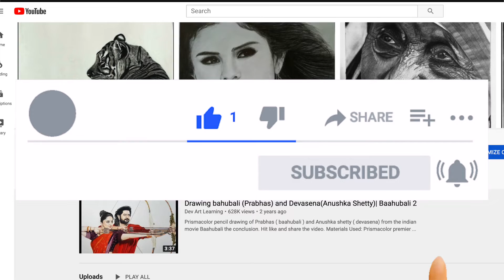Simple painting techniques | Step by Step Acrylic painting tutorial of Flower vase for beginners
In this video, I am going to show you step by step tutorial on how to paint a beautiful flower vase with bright red flowers using simple painting techniques.

Materials used:
Arteza canvas 5x7
Arteza Acrylic paint
Artify Brush